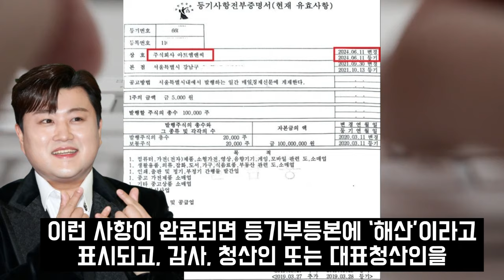시민들에게 쇠파이프 휘두르는 김호중 앞을 눈물흘리며 막아선 영기